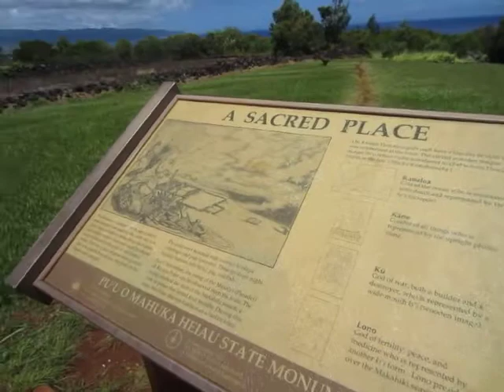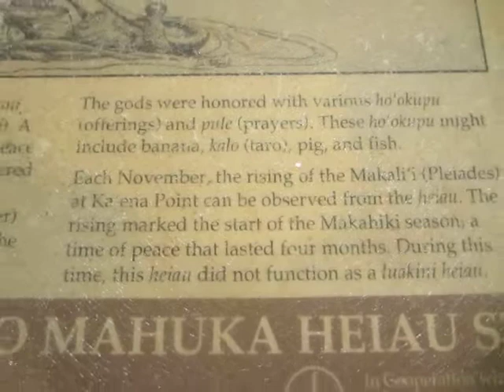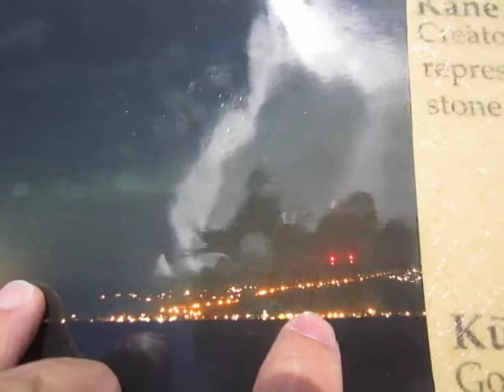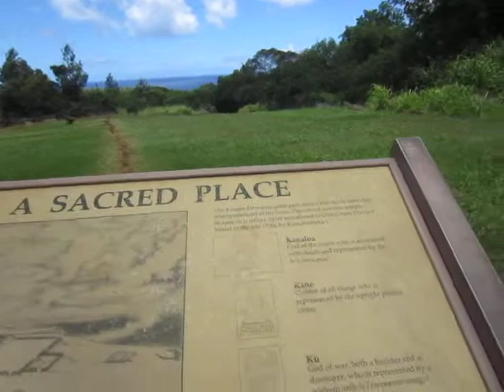MVI 0226 Pu'u O Mahuka Heiau and Makahiki and the Makali'i